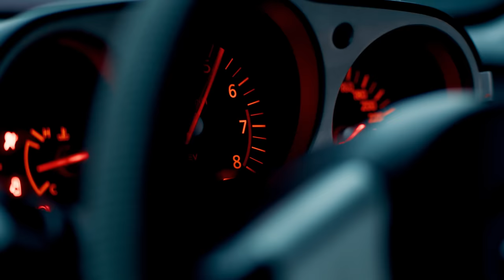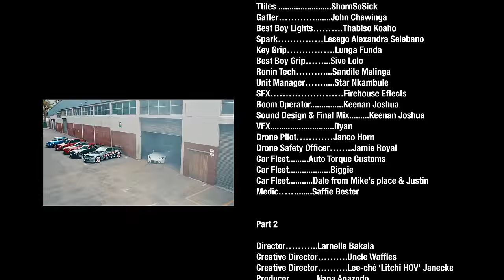Uncle Waffles & Royal Musiq - Wadibusa ft. Ohp Sage & Pcee (Official Music Video)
Uncle Waffles - Wadibusa ft. Ohp Sage & Pcee (Official Music Video)

CREDITS:
Part 1

Director………..Larnelle Bakala
Creative Director……….Uncle Waffles
Producer……….Nana Anazodo
DOP… .Vahid Davis
Steadicam…….Rhett Mullins
1st AD… Nelly Modimola
Art Director……Tarryn Tippens
Stylist… .Qaqamba Sibayi
HMU… Luyanda Bennie
Cast Coordinator/PA……Prisca Bakala
1st AC… Masedi Ranyane
Loader… .Lili Bo Ming
Sound Design & Final Mix… .Keenan Joshua
DIT… Reuben Goldblum
Editor. Larnelle Bakala
Assistant Editor. Tumelo Rankoe
Ttiles .ShornSoSick
Gaffer… . John Chawinga
Best Boy Lights……….Thabiso Koaho
Spark… Lesego Alexandra Selebano
Key Grip… .Lunga Funda
Best Boy Grip……...Sive Lolo
Ronin Tech………. Sandile Malinga
Unit Manager……. Star Nkambule
SFX… Firehouse Effects
Boom Operator. Keenan Joshua
VFX. Ryan
Drone Pilot… Janco Horn
Drone Safety Officer……..Jamie Royal
Car Fleet. Auto Torque Customs
Car Fleet. Biggie
Car Fleet. Dale from Mike’s place & Justin
Medic……. Saffie Bester

Part 2

Director………..Larnelle Bakala
Creative Director……….Uncle Waffles
Creative Director……….Lee-ché ‘Litchi HOV’ Janecke
Producer………Nana Anazodo
Producer. Bianca da Silva
DOP… ..Vahid Davis
Steadicam……Rhett Mullins
1st AD… ..Christian Mangachena
Art Director…..Tarryn Tippens
1st AC… ..Themba Mabaso
Loader… .Neo Kutumela
Gaffer… ..Wellington Mchunu
Production Assistant. Mmamello Matake
Production Assistant. Linda Makhoba
Best Boy Gaffer. Maliyakhe 'Cash' Radebe
Spark… Thabiso Kaoho
Key Grip……….Jo Mulaudzi
Best Boy Grip…..Patrick Rikhotso
Runner #1. Senamiso Ndlovu
Runner #2. Mojalefa Masemola
Makeup #1. Maifa Matutoane
Makeup #2. Khaya Mhleli
Makeup Assistant. Kayla Macedo
Stylist #1. Nqobile Sigudla
Stylist #2. Sir Rigby
Stylist #3. Waldo Jason
Stylist #4. Rashida Valigy
Stylist Assistant #1. Nes Gudo
Stylist Assistant #2. Yamukelwa Yams
Stylist Assistant #3. Dimpho Bodibe
Stylist Assistant #4. Nozipho Buthelezi
Hairstylist. Thandokuhle Ndlovu
Stage. Sandile Mhlongo
Dancer #1………Aviwe
Dancer #2……….Jocelyn
Dancer #3.………December
Dancer #4……. Gomo
Dancer #5……. Thembeka
Dancer #6……. Wenzi
Dancer #7……. Kamogelo
Dancer #8……. Azande
Dancer #9. Bongiwe
Dancer #10. Thato
Dancer #11. Neo Mazibuko
Dancer #12…. Lehakwe
Dancer #13. Louis
Dancer #14. Bhatistar
Dancer #15. Andile
Dancer #16. Usivile
Dancer #17. Kabelo
Dancer #18. Zuma
Dancer #19. Brian
Dancer #20. Mbongisen
Dancer #21. Daniel Lehakwe
Dancer #22. Siya
Dancer #23. Zonke Sibanda
Dancer #24. Tetelo
Dancer #25. Sechaba Tloubatla
Dancer #26. Pretty
Dancer #27. Golden
Dancer #28. Sky
Dancer #29. Leecore Blac

JHB:
Hairstylist: Thandokuhle Ndlovu
Stage: Sandile Mhlongo